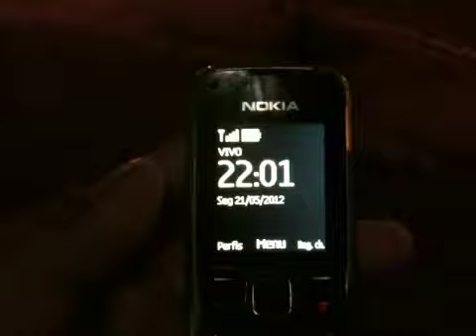Assembléia de Deus Fecha a Rua e faz o que quer..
Igreja Evangélica Assembléia de Deus fecha a Rua Barra Mansa, no Jardim Mariléa, Rio das Ostras, a hora que bem entende e desrespeita a lei do silêncio..